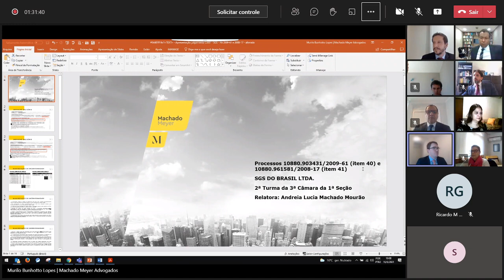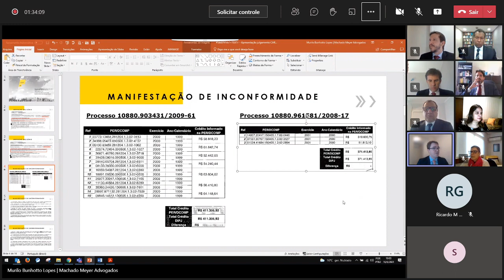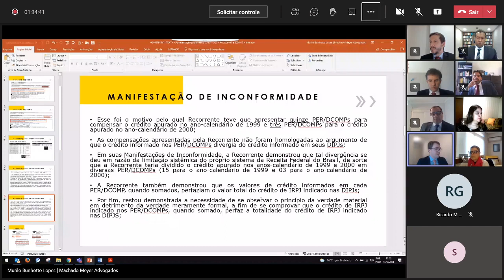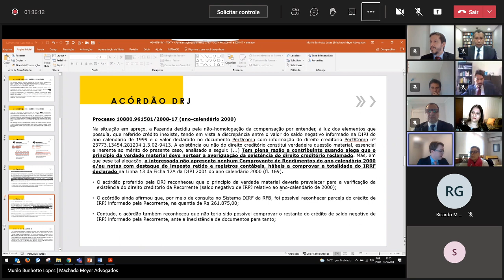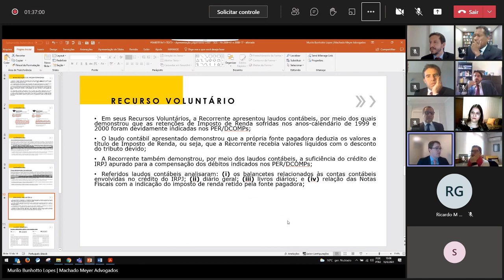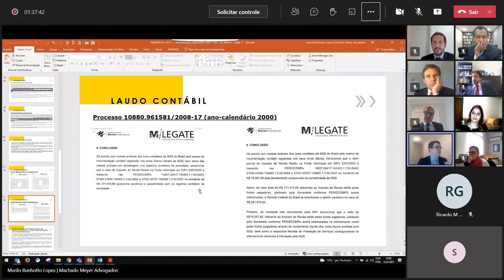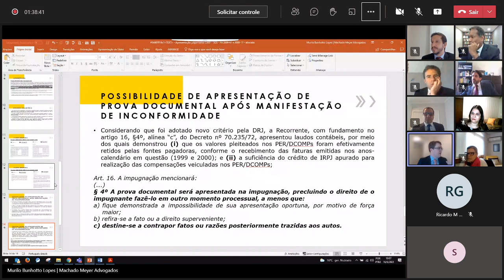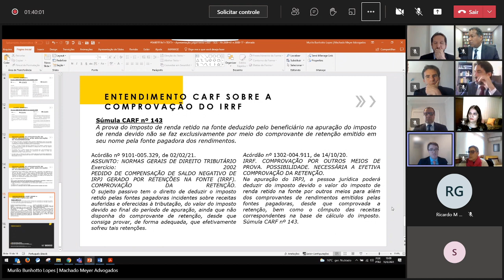1302 2021 06 16 09Hparte1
31 a 33, 40 e 41